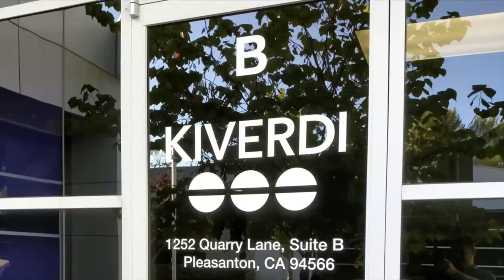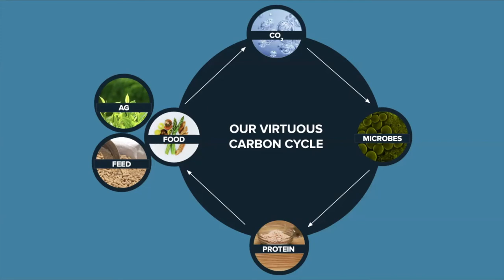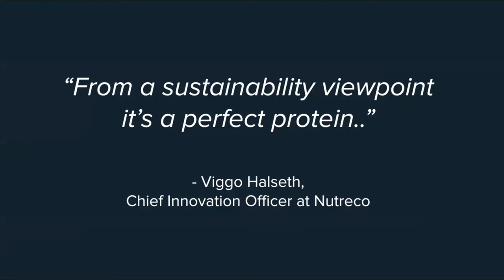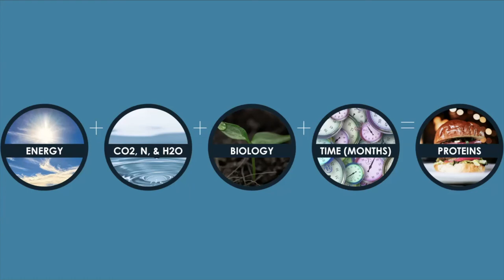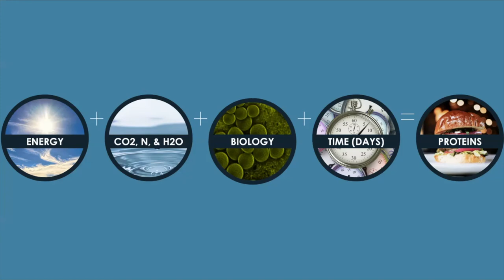Dr. Lisa Dyson - AirMiners Conference Keynote (May 13th, 2020)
Carbon capture pioneer Dr. Lisa Dyson speaks on Air Protein and the future of food.